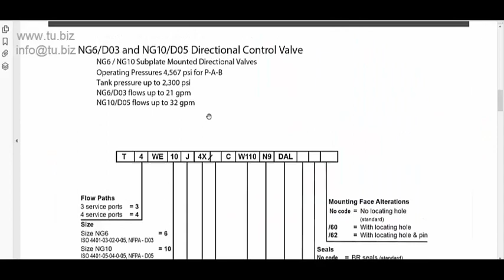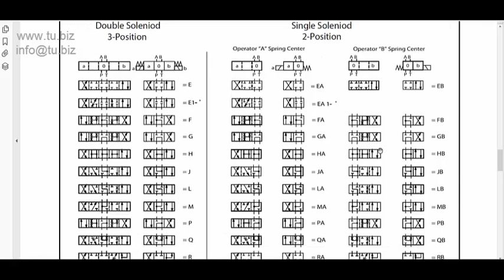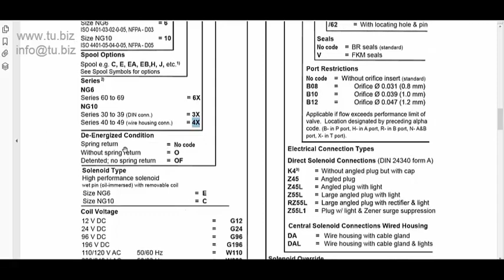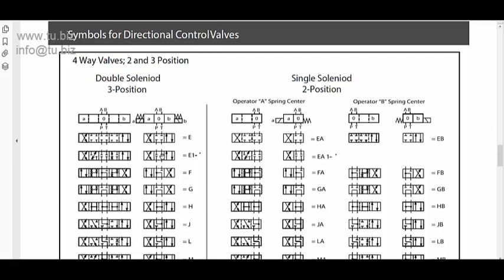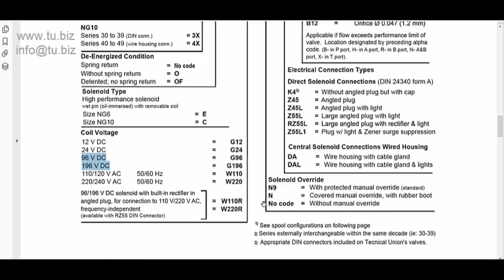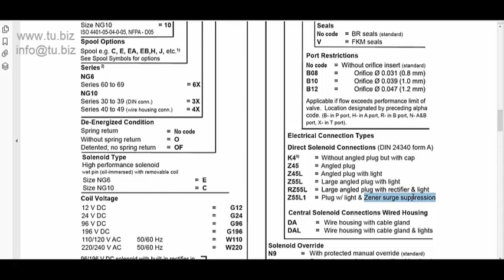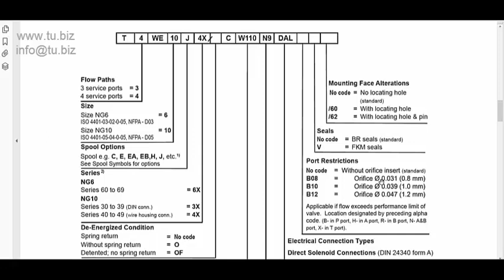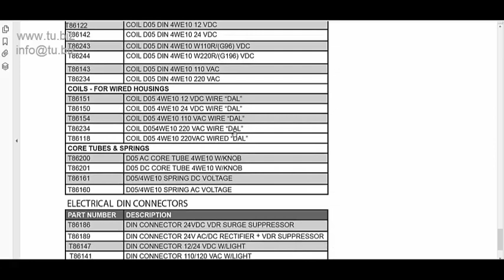Válvulas direccionales hidráulicas D03 D05 | Catálogo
Válvulas Hidráulicas direccionales.

Hidráulica Básica  | Curso de Hidrálica Básica

Ingeniería de maquinaria industrial / hidráulica para movimiento de carga pesada como liviana.
Grúas
Mesas de levante
Maquinarias de inclinación

Repuestos hidráulicos populares
Bombas – pistón, paletes, engranjes
Válvulas direccionales, válvulas presión, válvulas check
Motores hidráulicos – pistones, paletas, engranes
Manifolds
Cilindros
Acumuladores
Enfriadores
Fittings / conecciones hidraulicas
Todo tipo de sellos
FILTROS – elementos hidráulicos para REEMPLAZO de todas las marcas.

Reparación de servo válvulas
Reparación de servo motores eléctricos
Reparación de servo drives / servo accionamientos

Rodamientos lineales
Rodamientos de tornillo

Sensores de:
Nivel
Temperatura
Presión
Alarma para contenido de agua.

Servicios de análisis de
Aceites hidráulicos
Aceites lubricantes
Aceite de transmisión y cajas de engranes, turbinas
Aceites dieléctricos

Análisis de combustibles
Gasolina
Diesel
Combustible para jet
Combustible para aplicaciones marítimas

Análisis para fluidos refrigerantes.

COMPONENTES INDUSTRIALES EN GENERAL.
Incluidos pero no limitados a ejemplos como:

Tintas industriales
Cintas industriales
Cliches para máquina de imprentas
Almohadillas de impresión
Etc..

Podemos encontrar el productos que usted busca, o reemplazarlo por otro producto más eficiente del punto de vista técnico-comercial.

Todo lo industrial lo puede encontrar con Technical Union.